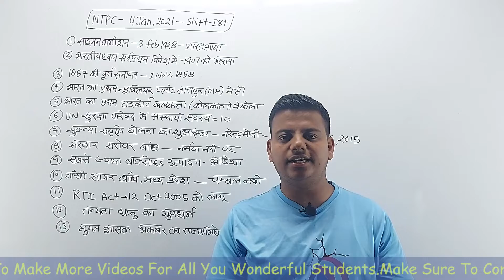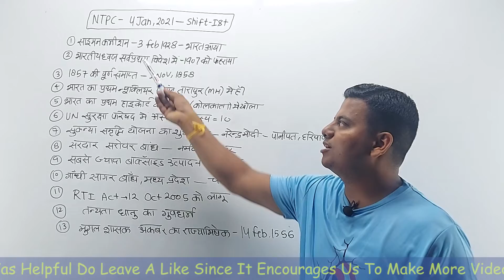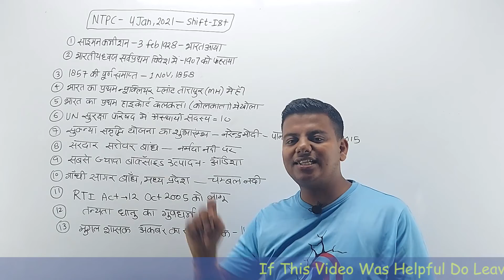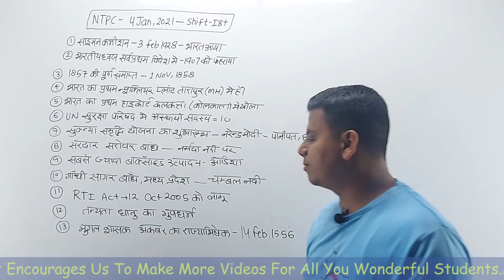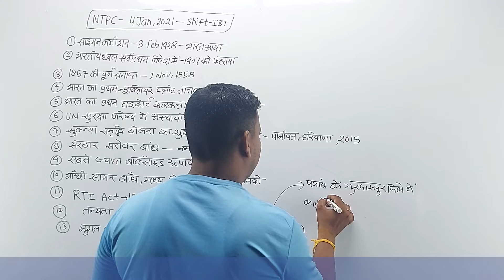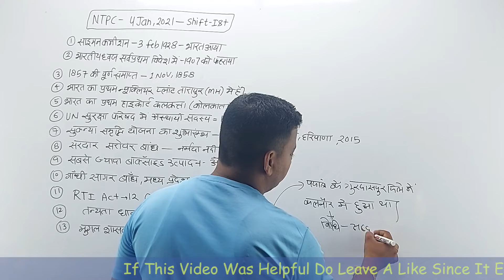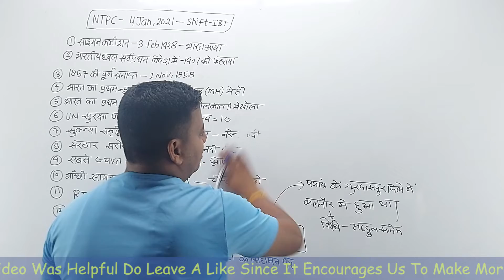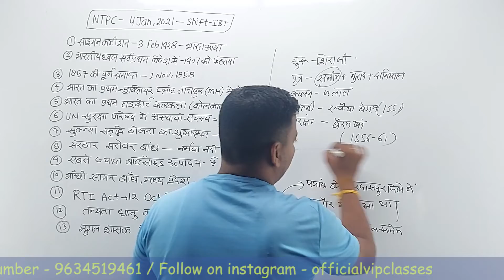NTPC ,CBT-2 / GROUP-D/ SSC || Previous year paper